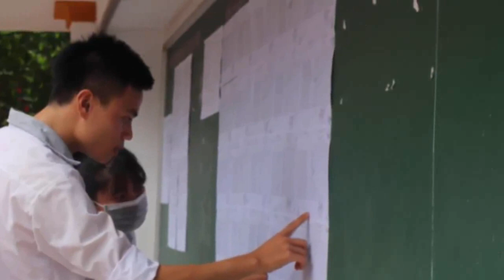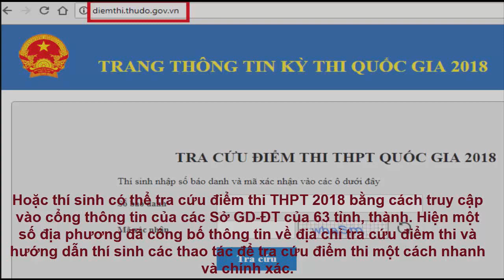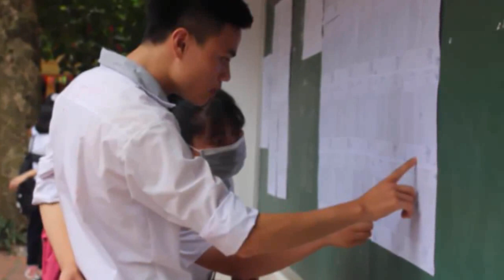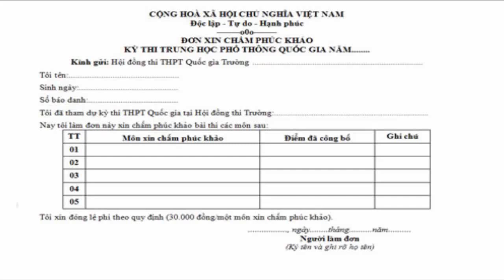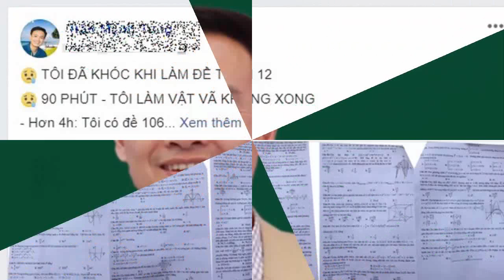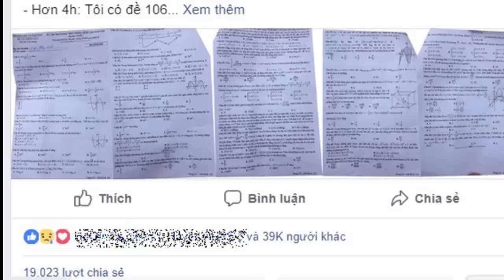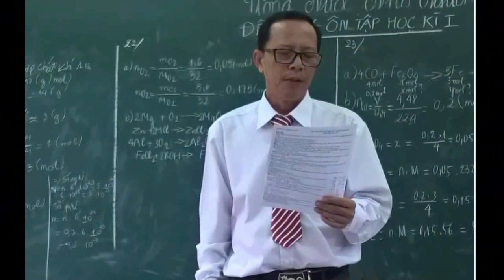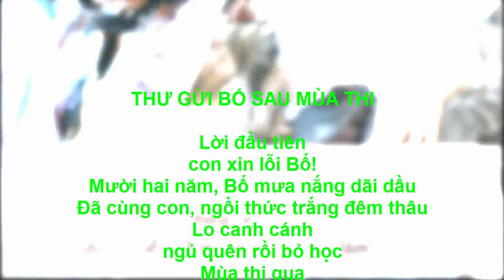Hướng dẫn xem điểm thi THPT Quốc gia 2018 nhanh và chính xác nhất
HƯỚNG DẪN TRA CỨU ĐIỂM THI

Cách 1:

sau đó nhập số báo danh và họ tên thí sinh để đăng nhập và xem điểm thi THPT 2018.

Cách 2:

Thí sinh tra cứu điểm thi THPT 2018 bằng cách truy cập vào cổng thông tin của các Sở Giáo dục Đào tạo của 63 tỉnh thành.

CỤ THỂ THÍ SINH THỰC HIỆN VIỆC TRA CỨU ĐIỂM THI THEO CÁC LINK DƯỚI ĐÂY:

51. Đồng Tháp: diemthi.dongthap.edu.vn

53. Bà Rịa – Vũng Tàu